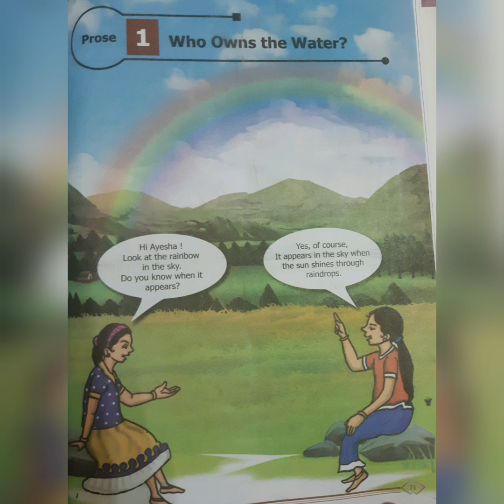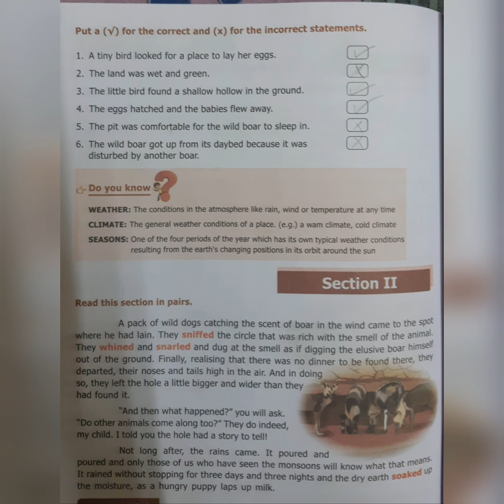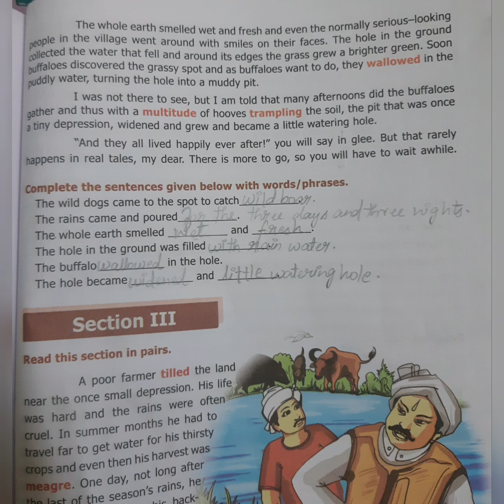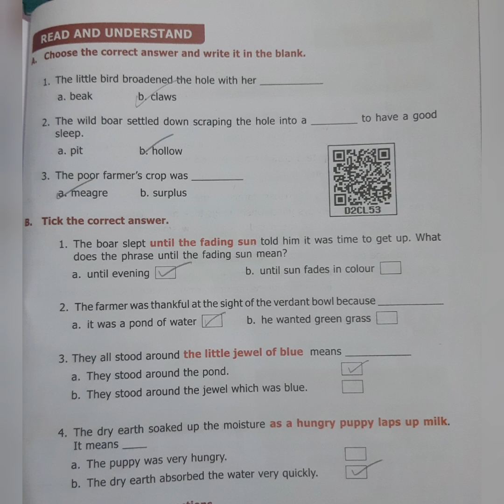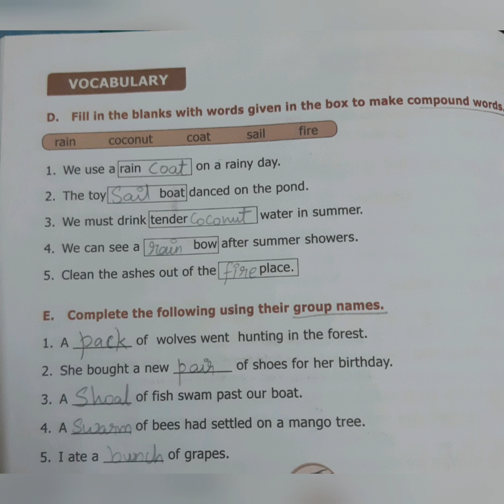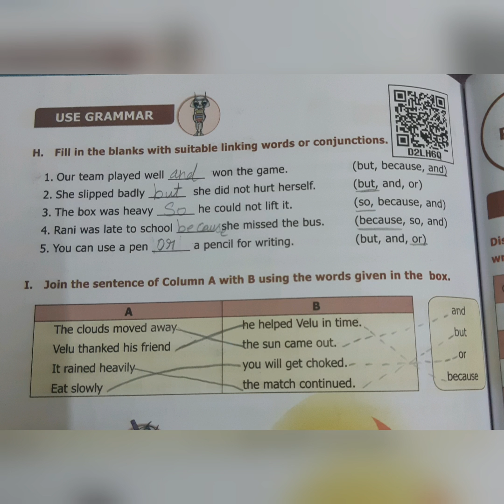UNIT-1-PROSE-WHO OWNS THE WATER?-BOOK BACK EXERCISES. 6TH STD